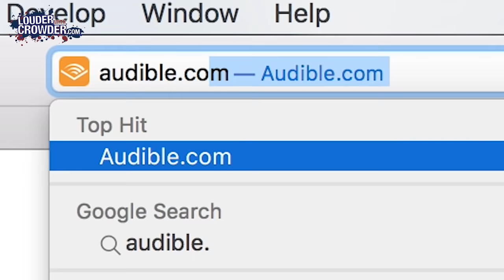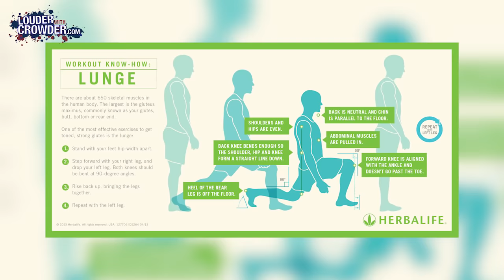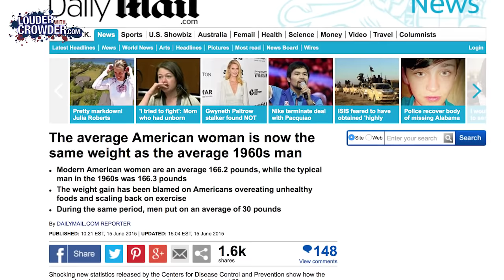Sports Illustrated Fat Chicks and SJWs... No Thanks! | Louder With Crowder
for supporting the channel! Don't forget to try Audible free for a whole month

This week, we rant about Ashley Graham, Sports Illustrated swimsuit issue and the pushing of fat model SJWs over science. Enjoy.